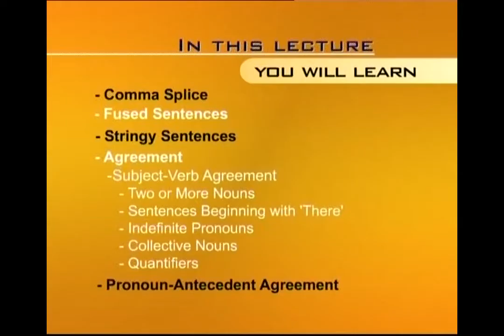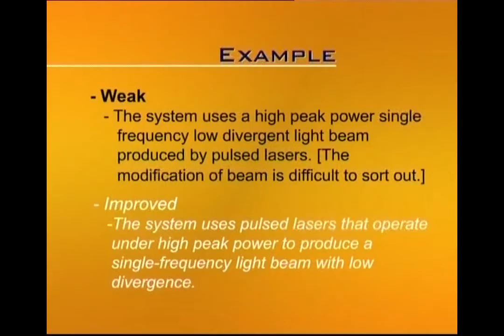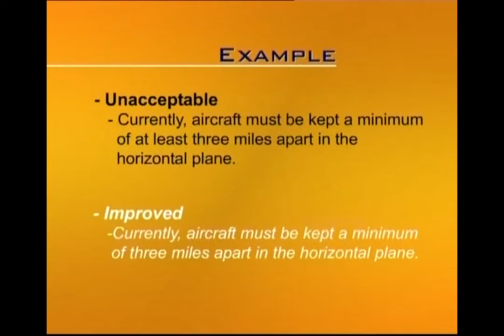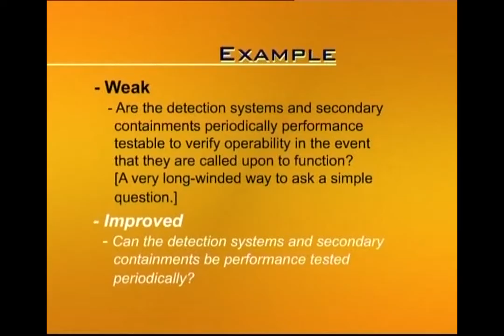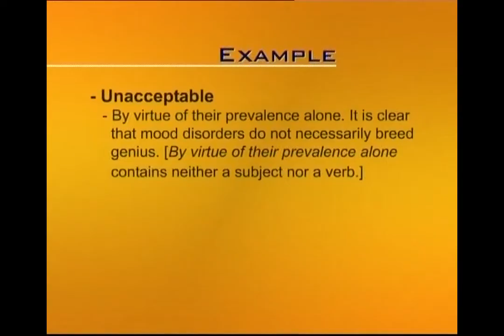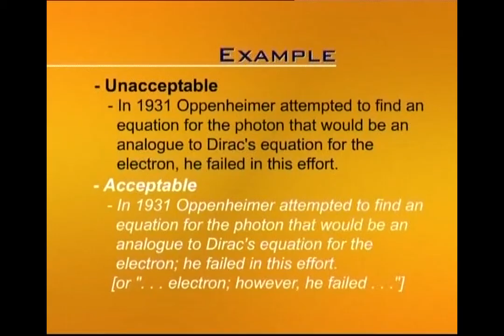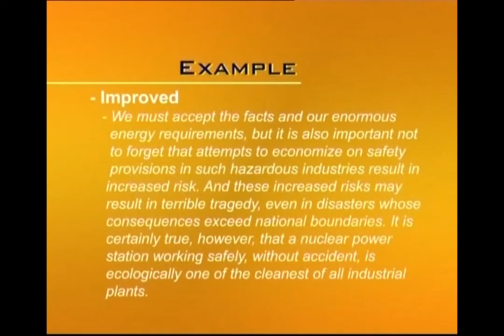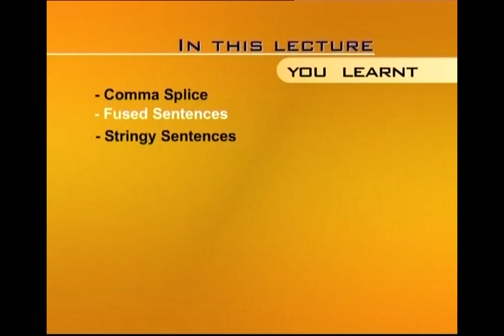Language Review: Sentences | Business and Technical English Writing | ENG201_Lecture36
Lecture036: Language Review: Sentences
by Saima Asghar